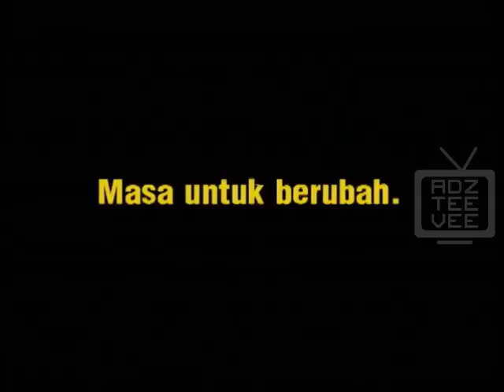Iklan DiGi Malaysia TVC 2006 (Bersamamu)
TV Advertisement for Digi Malaysia, promoting their telecommunication services in 2006.